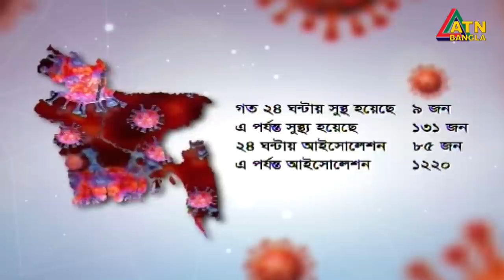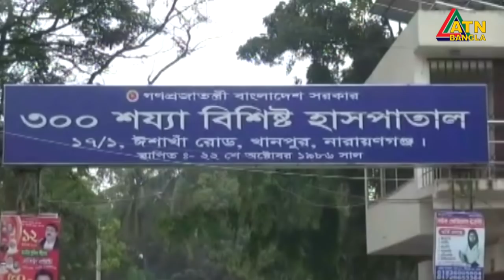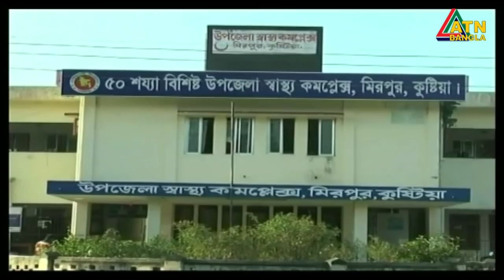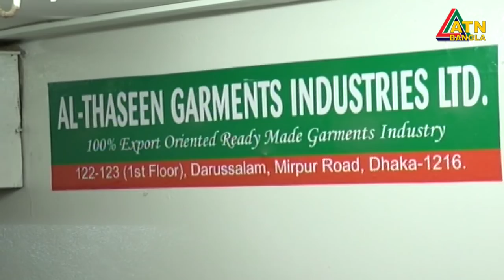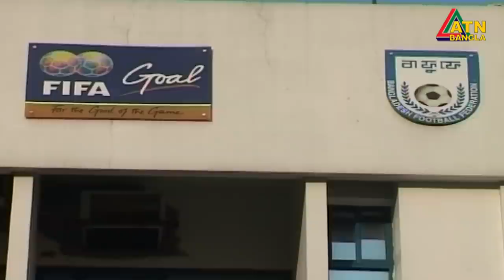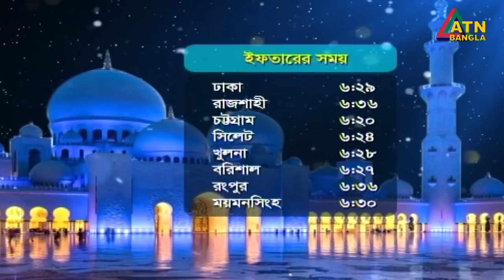এটিএন বাংলা সন্ধ্যা ৭টার সংবাদ । 27.04.2020 | ATN Bangla 07pm News